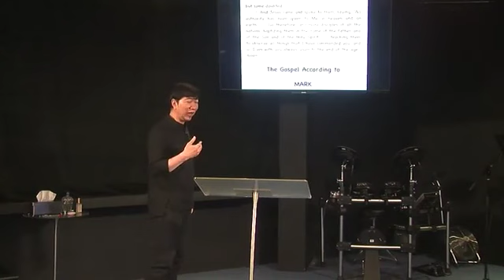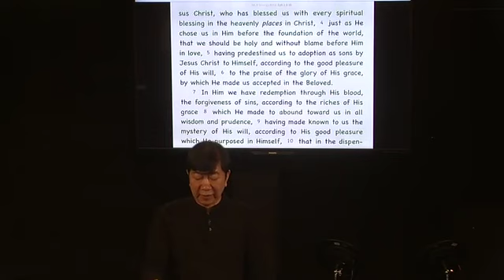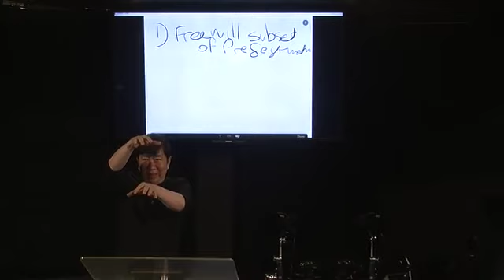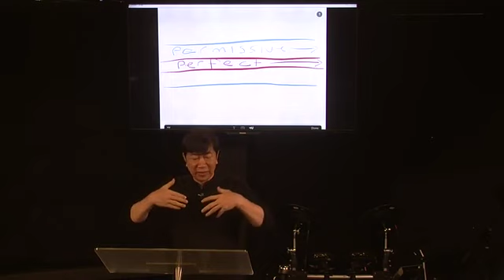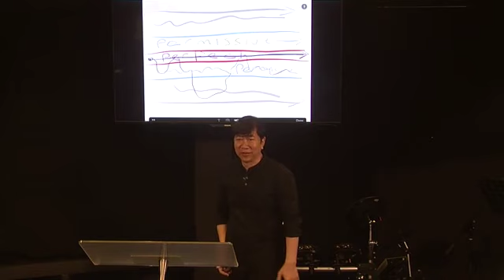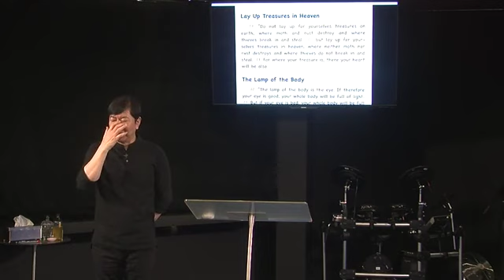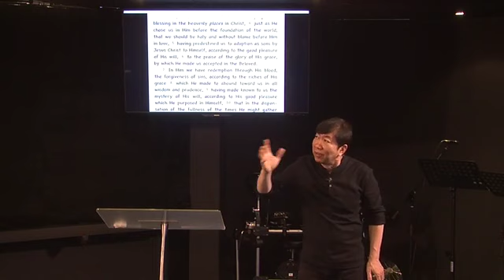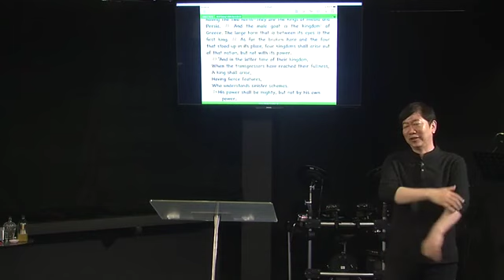Basic Christianity 2 pt. 16: Predestination 101 Part 1 (December 3, 2017) —Dr. Johann (JMP)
Basic Christianity 2 Part 16: Predestination 101 Part 1 (December 3, 2017)